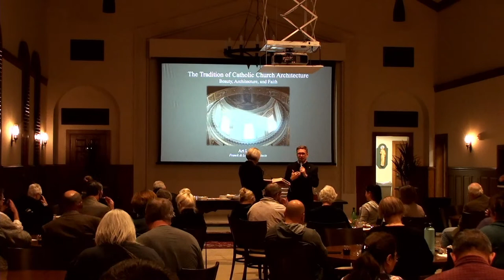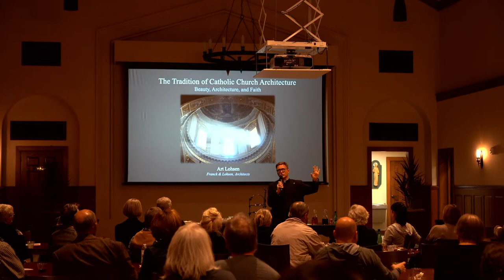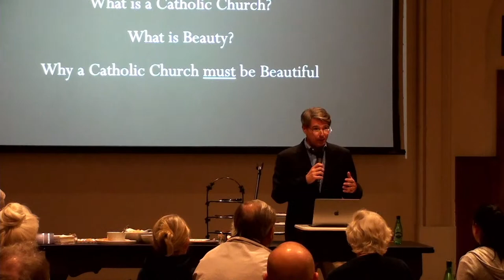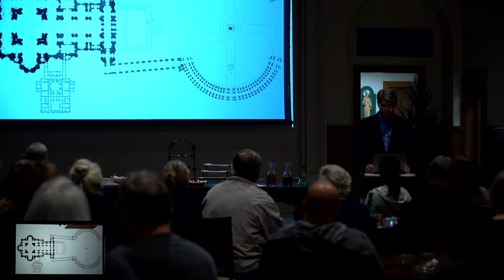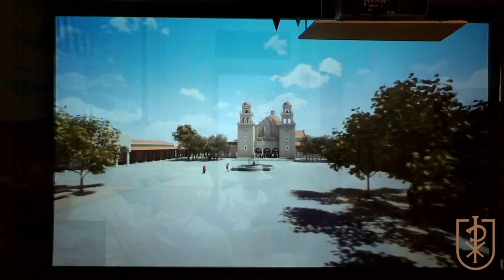Saint Francis Talks - Third Installment - The Tradition of Catholic Architecture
ST. FRANCIS “TALKS” – “The Tradition of Catholic Architecture” on November 11 at 6:30 PM is the third installment of an adult faith formation lecture series designed to help Catholics live their faith in the modern world.